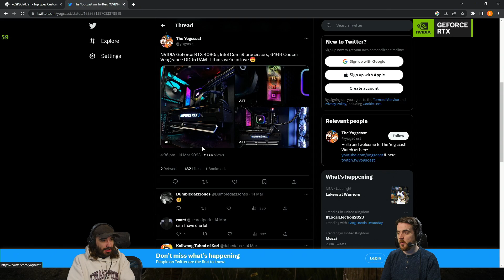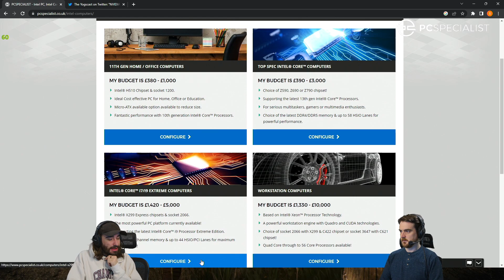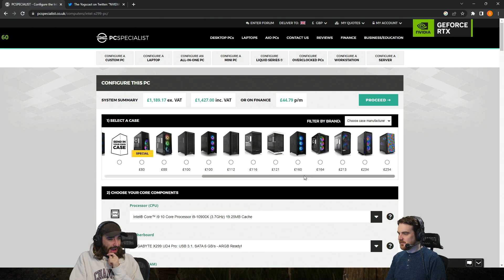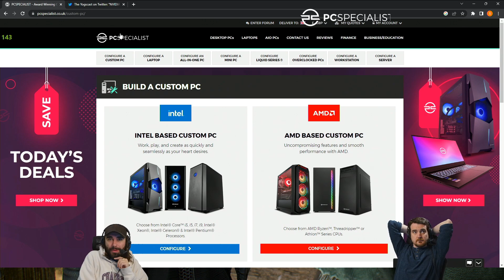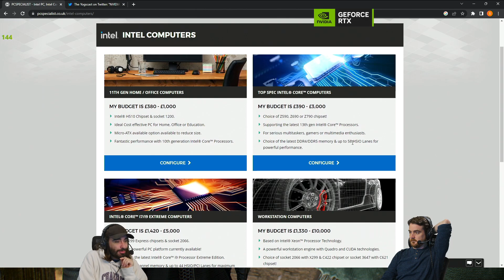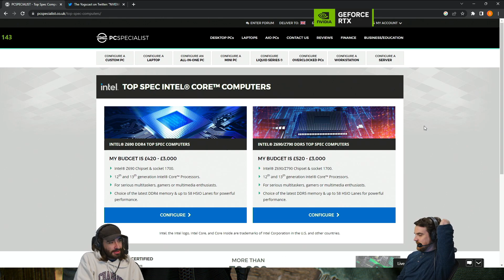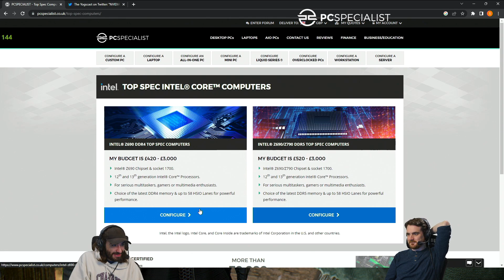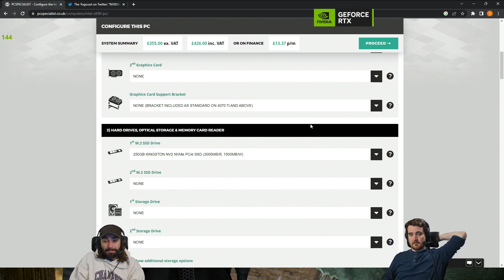The PC Specialists | The Witcher 3 | w/ Ben & Harry | AD | (05/05/2023)